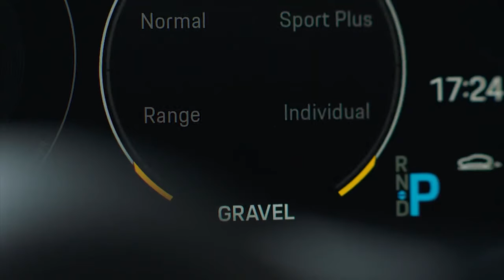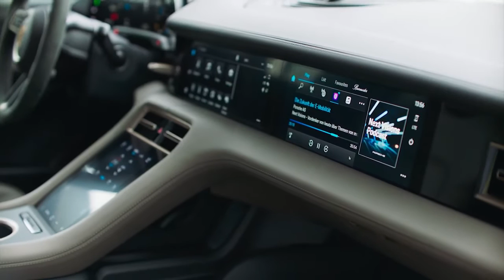New 2021 Porsche Taycan Cross Turismo – Interior & TRUNK Space | Driving & Exterior | Price & Specs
Price in USA from $ 90,900 for Porsche Taycan 4 Cross Turismo (The Porsche Taycan 4 Cross Turismo with 280 kW (380 PS), overboost power for Launch Control 350 kW (476 PS), acceleration 0-100 km / h in 5.1 seconds, top speed 220 km / h)
The Porsche Taycan Cross Turismo costs Germany from 93,635 euros.
New Porsche Taycan Cross Turismo 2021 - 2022 video Interior and description.
The highly praised design contours familiar from the Taycan sports saloon can also be found in the new variant's interior: the wing-shaped upper and lower sections of the dashboard stretch across the entire width of the vehicle. The free-standing, curved instrument cluster forms the highest point on the dashboard. A central 10.9-inch infotainment display and a further, optional front passenger display are combined to form an integrated glass band in a black-panel look.
A compass is installed on the top of the dashboard in combination with the Off-Road Design package. This shows the car's heading in analogue form by means of a rotating compass rose and provides information on altitude and time on a digital display.
Thanks to the new model's modified roofline, the up-to-three rear-seat passengers that the Cross Turismo can carry enjoy 47 mm more headroom than in the Taycan. The large tailgate provides easy access to the rear luggage compartment of the Taycan Cross Turismo: with a width of 776 mm and a height of 538 mm, the opening is much wider and higher than on the saloon (445 and 325 mm respectively). Depending on the equipment specified, the rear luggage compartment has a capacity of up to 446 litres (saloon: 407 l). This even increases up to 1,212 l when the rear-seat backrests, which can be split 60:40, are folded forward. The front compartment offers an additional 84 l. A partition net, bag hooks and tie-down straps (optionally available in the stowage package) ensure that the rear loadspace remains tidy.
The luggage compartment cover is an example of the high amount of development time that Porsche has invested into even the smallest details. The cover can be stowed behind the rear seat bench to save space because it does not have any side lugs and is therefore narrower than the luggage compartment. Instead, the four lugs are folded out of the side trim and can also be used as bag hooks. The cords for securing the cover on the tailgate can be clipped into the cover when it is removed.
Four display modes for the instrument cluster
The innovative instrument cluster consists of a 16.8-inch curved display with the rounded shape that is characteristic of Porsche. There is no cowl, which ensures a slim and modern appearance in the style of high-quality smartphones and tablets. Drivers can choose between four display modes for the instrument cluster:
Power Meter mode evokes the round instruments typical of Porsche. This display delivers clearly arranged information for fast readability. A power meter replaces the rev counter as the middle instrument.
Map mode replaces the central power meter with a map section.
Extended Map mode replaces the round dials with a navigation map, which is shown across the full display.
Reduced mode is limited to essential driving information such as speed, road signs and navigation instructions using a minimised arrow.
The optional Night View mode makes this display the central element.
The small, touch-control panels at the edges of the screen operate the lights and chassis functions. The instrument cluster is therefore wider than the steering wheel and reminiscent of the original 911.
A colour head-up display is available on request. This projects relevant information directly into the driver's field of vision. The display has been divided into a main display section, status section and a third section that shows temporary content, such as calls or navigation information. A navigation display, power meter and a user-defined view can also be selected as pre-sets.
The steering wheel has a lightweight appearance visually and is available in two versions: in addition to the multifunction sports steering wheel in leather, which can be personalised with colour inserts as part of the Accent package, Porsche offers the GT Race-Tex multifunction sports steering wheel as an option. It has a distinctive design with visible screw heads and features a round Drive Mode switch, which is characteristic of Porsche and can be used to select the various driving modes.